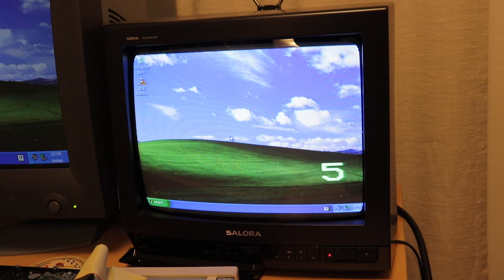Switch to the XP Channel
Modified TV.